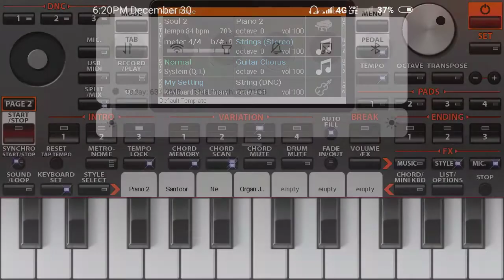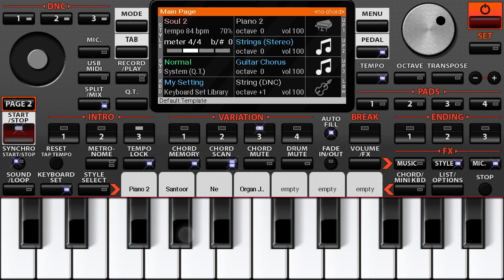Tera jeisa yaar kaha instrumental ORG 2019 hindi song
Ranjan Medhi, ORG 2019, Hindi song, Tera jeisa yaar kaha, instrumental